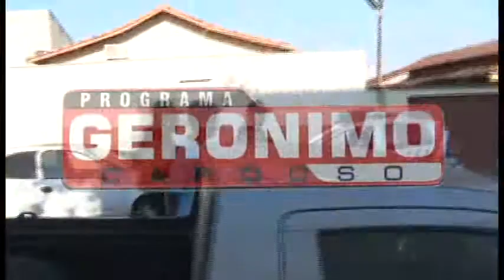DUAS BIZ RECUPERADA PELA POLÍCIA MILITAR DE ARAGUAÍNA